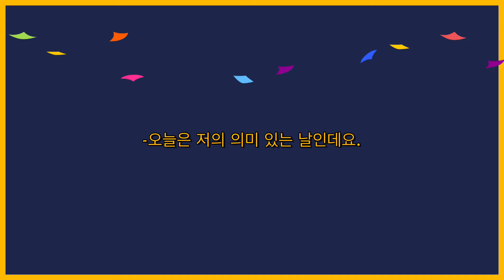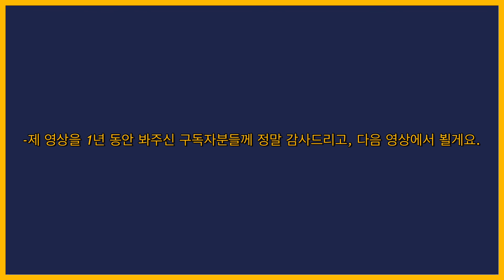[ENG SUB] 신진미술작가의 1년 유튜브 생존기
안녕하세요 :) 화정작가입니다. 오늘은 저의 특별한 날인데요!바로 유튜브를 한 지 일년이 되는 날입니다!드디어 1년이 되었네요!1년동안 제 영상을 봐주신 구독자님들께 감사드립니다!!ㅎㅎ